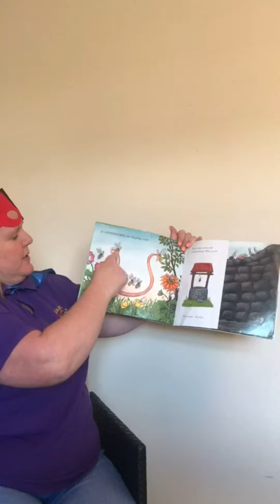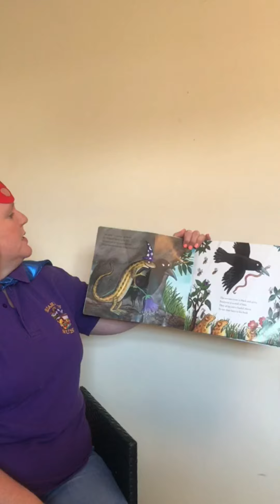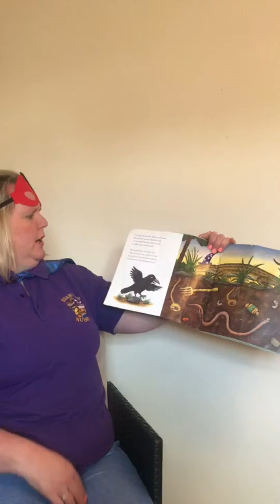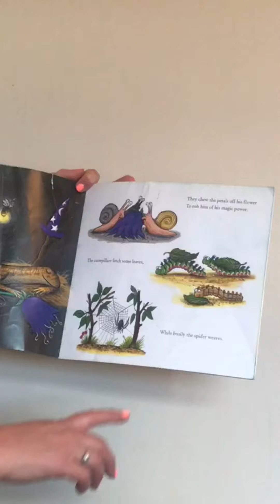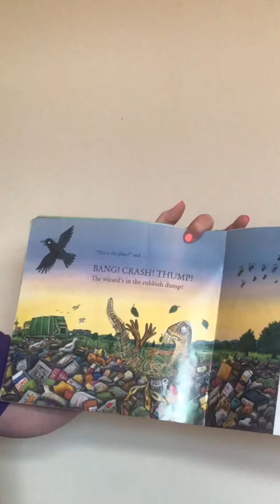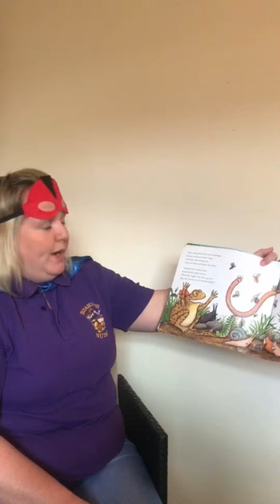Read Along With Us - Superworm